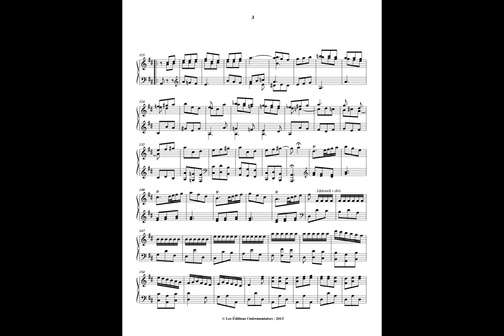Scarlatti Keyboard Sonata in D major, K 96